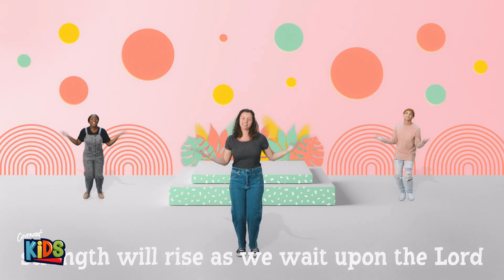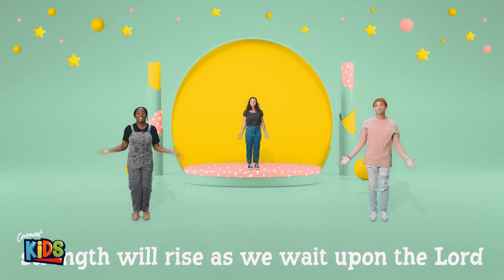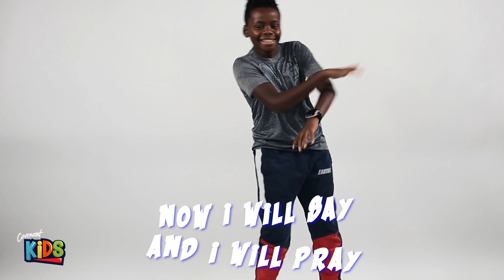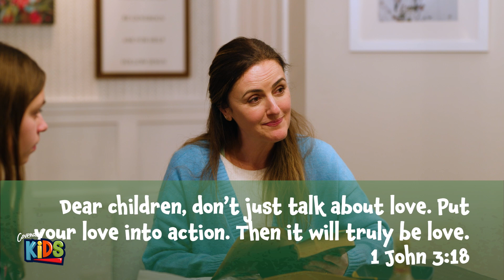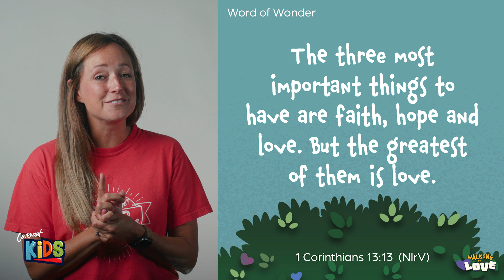Covenant Kids | God's Amazing Love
You're watching a video in our Covenant Kids' series, "Walking in Love."